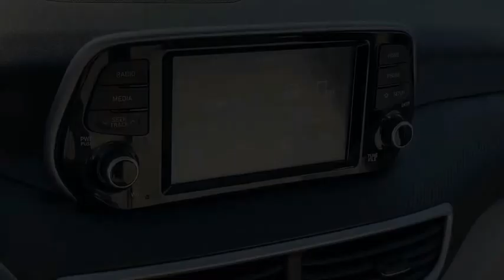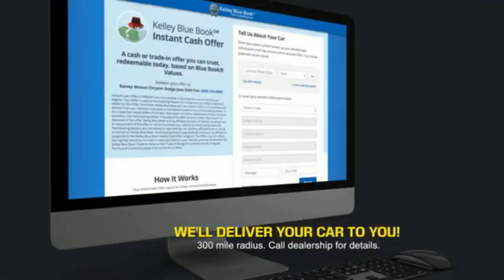2019 Hyundai TUCSON Princeton WV 1-T6099C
2019 Hyundai TUCSON SE

Ramey Motors
127 Frazier Dr